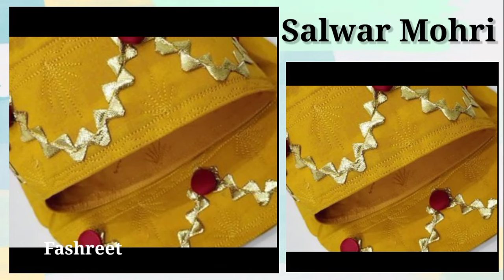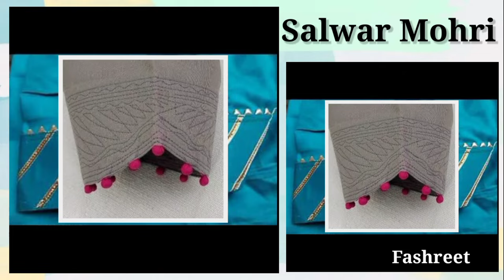Beautiful Salwar Mohri Design For Girls 2023 | Latest Salwar Mohri Design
I hope you enjoy this video content ☺️☺️

Topic Covered 👇👇

🔹 Latest Salwar Mohri Design
🔹 Salwar Pocha Design
🔹 Salwar ke mohri kae designs
🔹 Mohri Design For salwar
🔹 Pocha Design 2023
🔹 Beautiful Salwar Mohri Design
🔹 2023 ka fashion
🔹 Salwar Mohri Design at home
🔹 Salwar Mohri Design Ideas